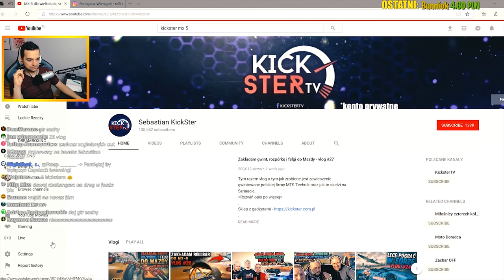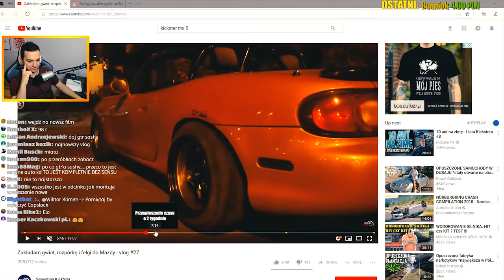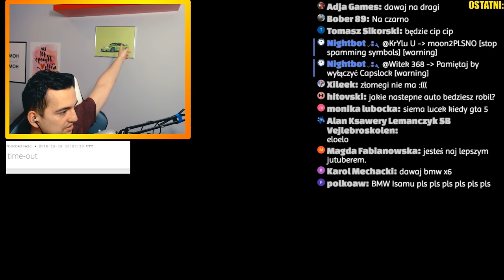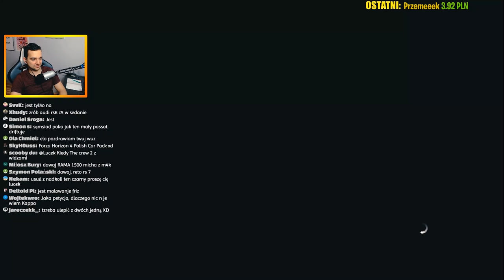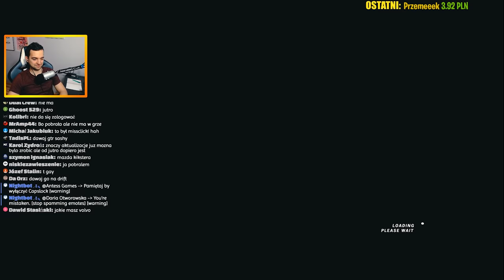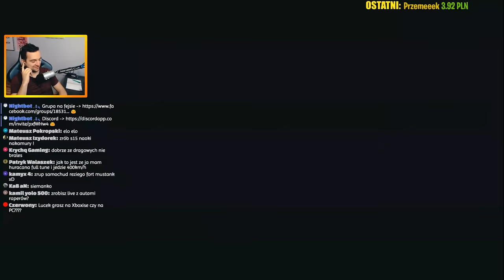FORZA HORIZON 4 - KICKSTER MAZDA MX5 DWIE WERSJE W GRZE!